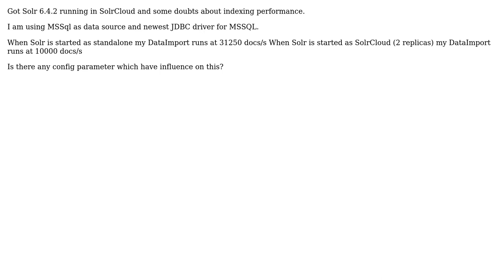SolrCloud DIH performance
With thanks & praise to God, and with thanks to the many people who have made this project possible! You are responsible for your own actions.